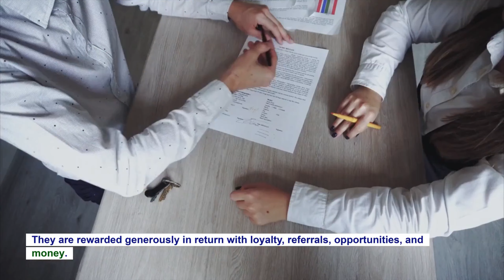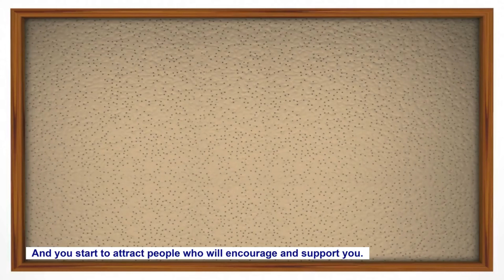5 Habits Successful people have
The world's most successful people did not get there by chance.
Those who are truly successful, whether they are millionaires or have recently discovered their genuine life purpose and are getting to enjoy living it every day, are in that position for one reason: their habits.
You can work and work and work until you're utterly burned out on becoming successful.
But if you don’t adopt the unique everyday routines of successful individuals, it’s unlikely you’ll ever get there.
In this video, we are going to share five of these successful habits with you, and hope you will consider adopting them.
1) Successful people have self-belief.
You must think that you are capable of creating the life of your dreams if you are to be successful. It is a choice to believe in oneself." No one is ever most gifted or talented person in their area, but They chose to think anything is possible,"
Practically every one of the hundreds of incredibly successful people, when they have interviewed throughout thier career they said, I believe its possible to have it.
Successful people make assumptions in their favour and operate as though achieving their objectives is a foregone conclusion.
2) They Set Objectives and Goals.
The brain, according to experts in the field of success science, is a goal-setting organism.
And successful people understand that if they give their subconscious mind a goal, it will work tirelessly to attain it.
They set high, attainable goals that are both realistic and measurable, and they work toward them every day.
3) They Go Above and Beyond. They Always do extra.
Successful people understand that if they want to thrive in business, school, or life, they must go above and beyond.
They go above and above for the people around them,  their clients, team, and family. They are rewarded generously in return with loyalty, referrals, opportunities, and money.
They are not concerned with the "What's In It For Me" policy. They don't care if anything is fair or if they will be reimbursed or recognised for putting in extra work.
Instead, they prioritise exceeding expectations, paying close attention to detail, and delivering high-quality work.
4) They Take Initiative.
The world doesn't pay you for what you know; it compensates you for what you do, successful people understand this.
They make it a point to develop a vision, set goals, break them down into manageable steps, imagine and confirm their success, believe in themselves, and then go for it.
They are well aware that nothing will happen until they take action.
When you take action, you set in motion a cascade of events that will surely lead to your success.
You start to learn things from your experiences that you couldn't learn from people or reading books. And you start to attract people who will encourage and support you.
5) They Make Appreciation a Habit.
When successful people express gratitude to the people in their lives, such as their employees, loved ones, or coworkers,
they not only help those people feel better, but they also feel better and more successful themselves.
This is one of the most important variables in people's success.
People are more willing to assist you in achieving your objectives if they believe you value their efforts.
There are no drawbacks to this. Nobody has ever complained about being over-appreciated since it costs nothing.